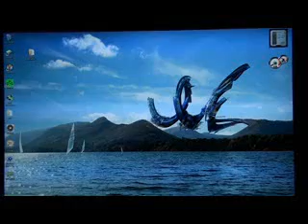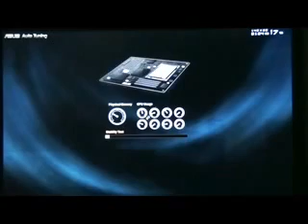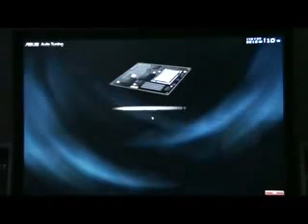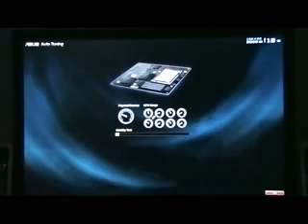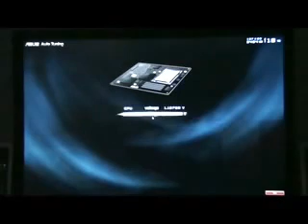Asus Turbo V demonstration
This feature is simply awsome. MUST HAVE for entry overclocker !!